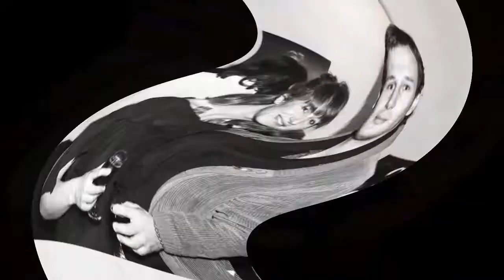Liam Neeson and Dame Helen Mirren discuss their love affair 'I was smitten'